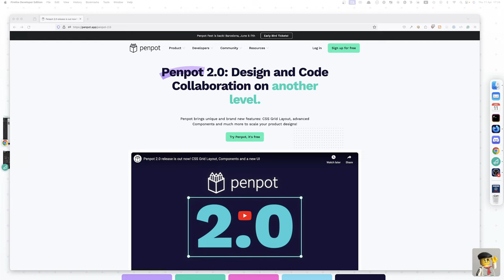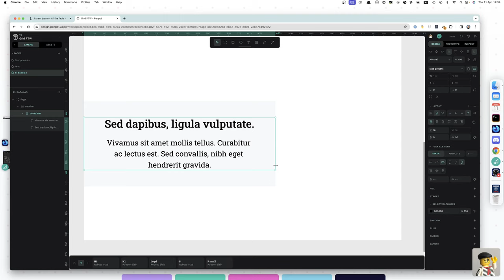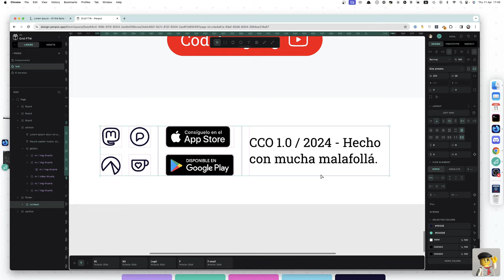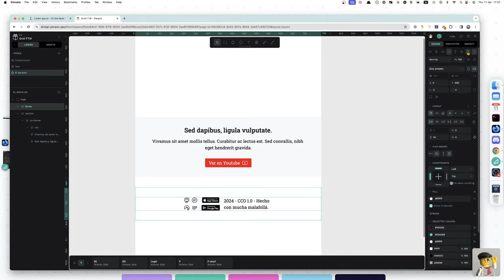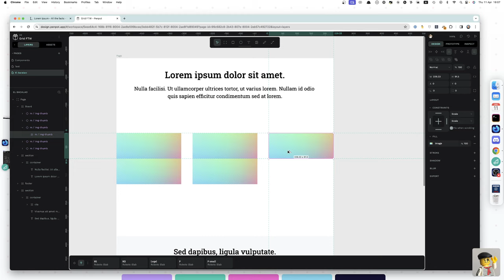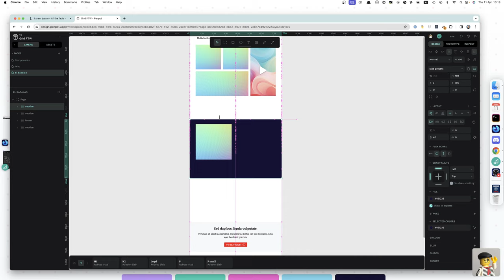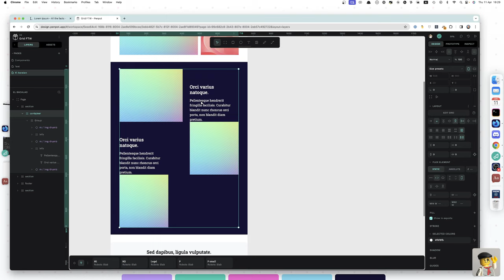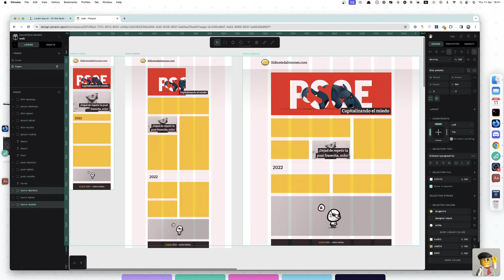Penpot V2: Grid layout y lo que surja.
Penpot una herramienta de prototipado y diseño hecha en casa por la gente de Kaleidos acaba de lanzar su versión 2 con la implementación de un sistema de grid layout, nuevos componentes y una interfaz muy mejorada.

En este vídeo vamos a ver qué hay de nuevo con unos ejemplos del día a día, que aunque simples, iremos complicando un poco :)

📋 Capítulos:
0:00 - Intro
5:14 - Un botón
18:51 - Un footer
37:36 - La galería
51:52 - En zig-zag